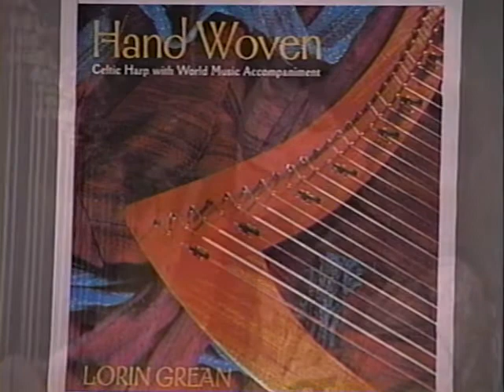Bridging Heaven & Earth Show # 68 with Ramana and the Music of Lorin Grean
Ramana is the developer of the Radical Awakening Process. A radical awakening is a sudden and permanent shift in your awareness of self; with an impact beyond words. It is a veritable waking up from the dream of unconsciousness.

The Awakening brings you into the Pure Awareness that is ever-present and stable. This awakening has also been described as a constant and effortless meditation that occurs in every moment of the day. Ramana received his name and awakening from his teacher, the late master Sri Poonja-ji, whose own teacher was Sri Ramana Maharshi. Ramana has been instructed to bring others into this awakened state.

Lorin, who also appeared on Show # 46 with Judith Orloff, is a harpist/singer/songwriter of enormous grace and beauty. Her songs bring unrestrained joy to the listener. She played numerous magnificent selections from her newest hit album, "Hand Woven."